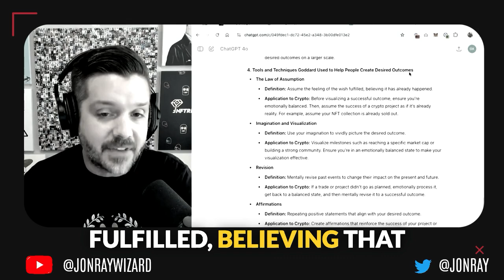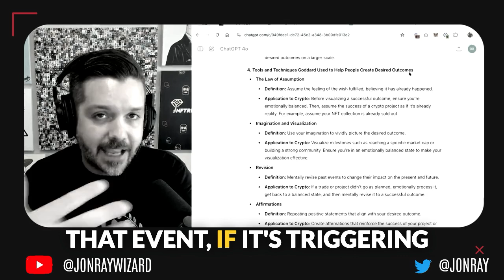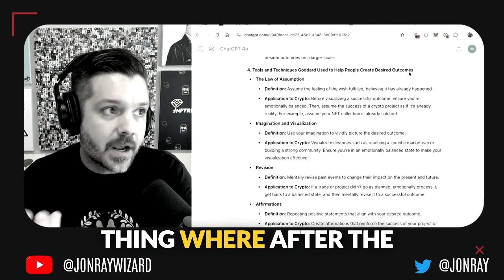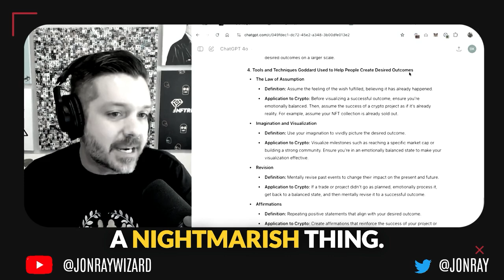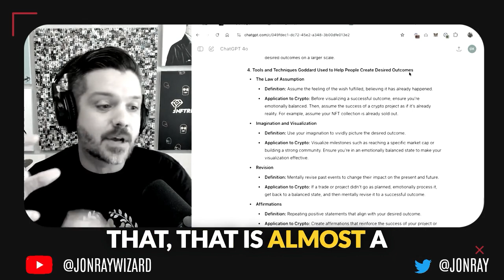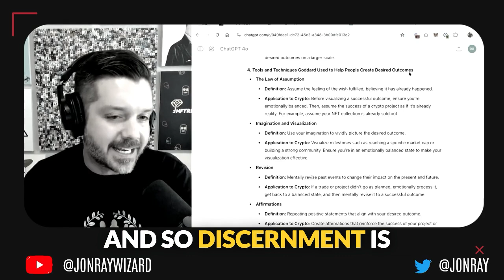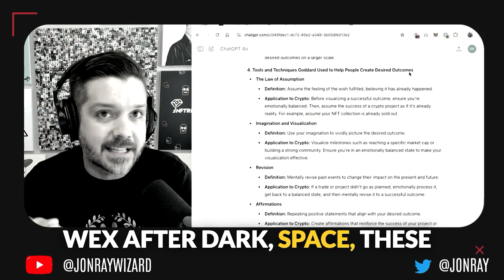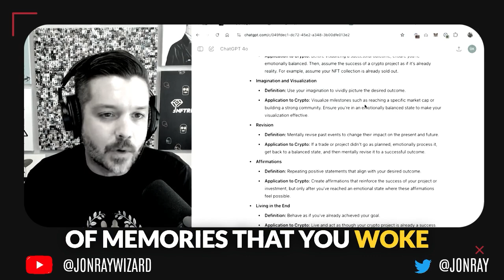Neville Goddard's Techniques for Manifesting Success in Crypto | Law of Assumption Explained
In this episode, we delve into the powerful techniques of Neville Goddard, exploring how his principles can be applied to manifest success in the world of cryptocurrency. Learn how the Law of Assumption and visualization can help you achieve your desired outcomes, from hitting milestones in your crypto projects to building a strong community around your investments.

Discover how to create "pocket visualizations," 30-second mental scenes that encapsulate the feeling of your wish fulfilled, and how to use them to navigate the ups and downs of your crypto journey. We also discuss the concept of revision, a technique that allows you to mentally revise past events to change their impact on your present and future.

Whether you're aiming for success in NFTs, DeFi, or any other crypto venture, these techniques will help you align your emotional state with your goals, making it easier to attract the outcomes you desire.

00:00 Introduction to Goddard's Techniques
00:07 The Law of Assumption Explained
02:40 Handling Frustration and Reality's 'Bump'
03:41 Applying Visualization to Crypto Success
05:23 Personal Experience with Visualization
08:12 Imagination and Visualization Techniques
13:21 Networking and Community Building
15:08 The Power of Revision

✨🧙‍♂️🔮 Jon Ray is an spiritual alchemist // Helping people feel their big feelings to increase their power, wealth, & happiness. His insightful videos are designed to help viewers move past roadblocks and into the flow of manifesting their desires. With a steadily growing community on both Twitter/X and YouTube, he is committed to providing valuable content that empowers individuals on their spiritual journey. ✨🧙‍♂️🔮

✨🧙‍♂️🔮🎧 Musing Wizard is Now Available as a Podcast!
➡️ Follow me for Twitter/ X spaces where I share this amazing content

🌍 Grounding and Connection:
• Universal Earthing Mat supplied with a Grounding Cord

📚 Favorite Books:
• "Ask and It Is Given: Learning to Manifest Your Desires" by Esther Hicks, Jerry Hicks, et al.
• "Reality transurfing. Steps I-V" by Vadim Zeland
• "The Nature of Personal Reality: Specific, Practical Techniques for Solving Everyday Problems and Enriching the Life You Know (A Seth Book)" by Jane Roberts
• "Feeling is the Secret" by Neville Goddard
• "My Big TOE" by Tom Campbell
• "The Secrets To Increasing Your Power, Wealth And Happiness: How To Be 'In the Zone' (Knowledgism Series)" by Alan C. Walter